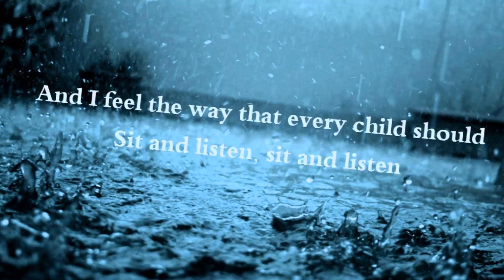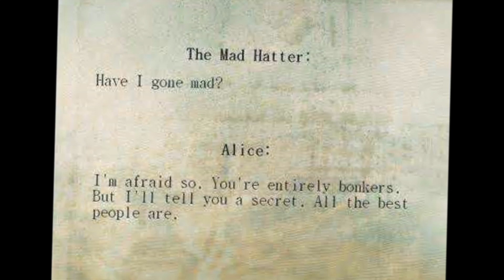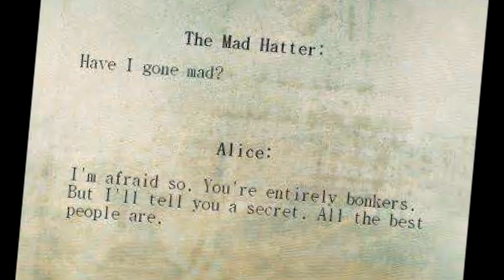Mad World (Tears for Fears/Gary Jules cover) by Kate Hames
I always loved Tears for Fears when I was younger but the Gary Jules version of this song was so much better. Here's my version, enjoy :)